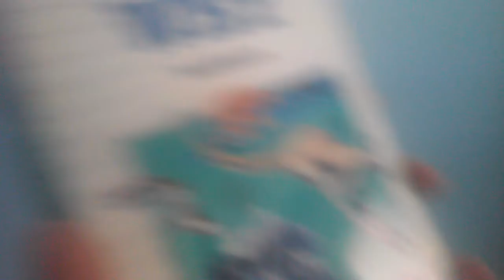Tell Me Why of Mammals Review